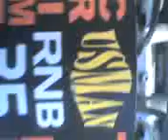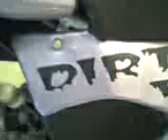Usmanz Trail Bike